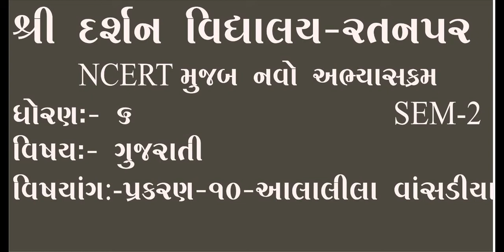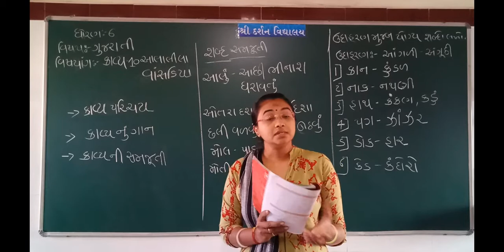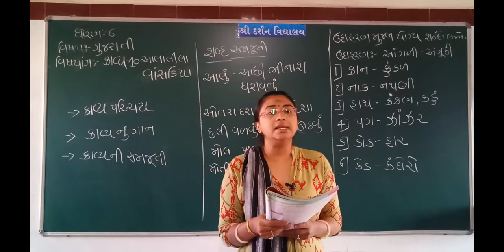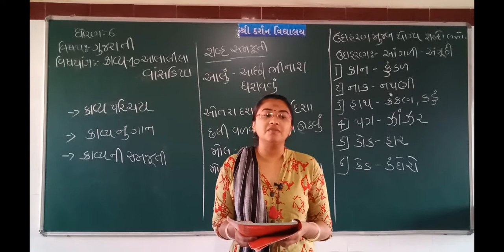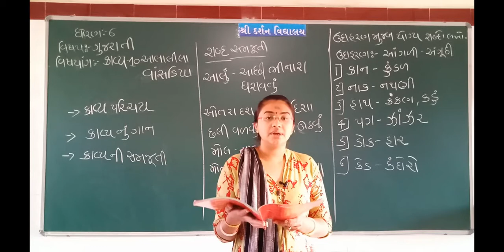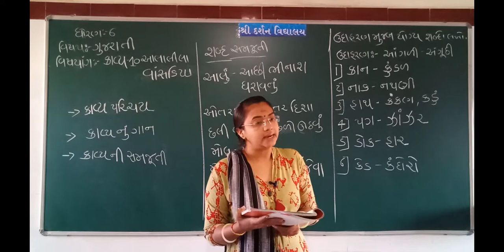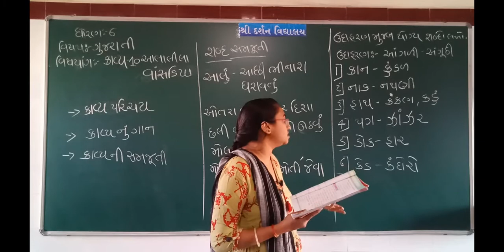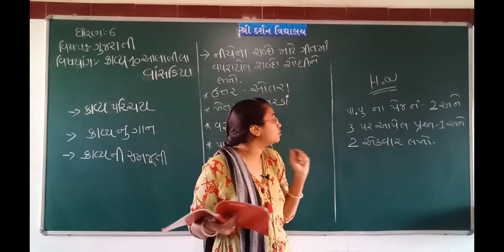ધોરણ -6|વિષય-ગુજરાતી(SEM-2)|પ્રકરણ-૧૦|આલાલીલા વાંસડીયા|darshanschool Ratanpar